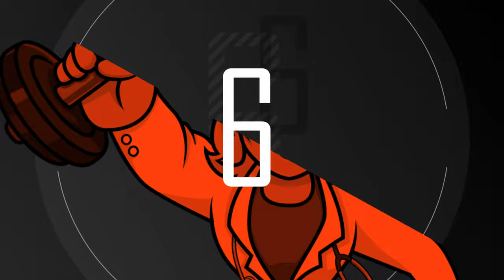Episode 13: Ted Naiman, M.D. | Practical Implementation of Diet and Exercise for Health Optimization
On today's episode, Dr. Jaime welcomes Ted Naiman, M.D. to the Fit and Fabulous Podcast. Ted Naiman is a board-certified Family Medicine physician in the department of Primary Care at a leading major medical center in Seattle. His research and medical practice are focused on the practical implementation of diet and exercise for health optimization. He has an undergraduate degree in mechanical engineering and utilizes engineering principles when dealing with complex systems such as human health and nutrition.